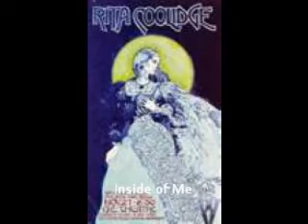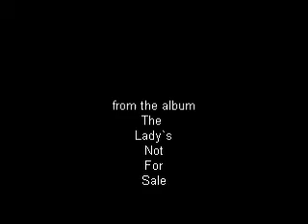Rita Coolidge The Lady`s Not For Sale